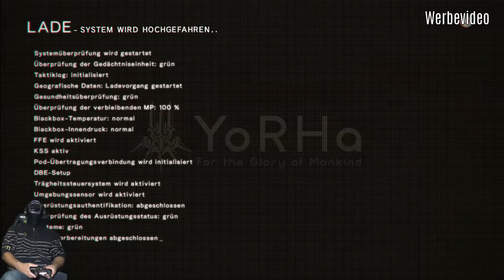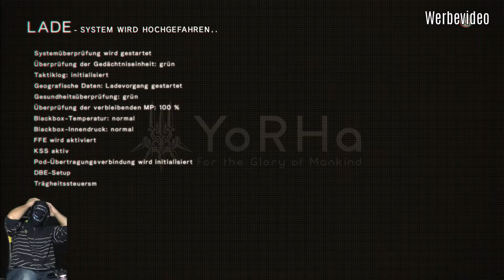Nier Automata #7 | Walkthrought | Playstation 4 Pro [Deu/HD]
🔔Vergesst doch bitte den Like nicht,wenn euch das Video gefallen hat.
Ihr könnt mir außerdem auch folgen auf...

PSN = ChKubiAudiTT

Nier Automata
 ist ein faszinierendes action Rollenspiel , welches in einer postapokalyptischen Welt spielt. Durch den dynamischen und dramatischen Spielablauf wirkt das Gameplay absolut fesselnd und mitreißend. Man kann kaum aufhören zu spielen.
Laßt euch mitreißen in die Welt von Nier und Drakengard.

[Werbung]
Dieses Game ist erhältlich und wird empfohlen von ...
"Die Playecke"
in der Hochstr.89
58089 Hagen
Der Abspann und deren Musik stammt aus ...

!!! Die folgenden Links sind nur ein Hinweis, ich habe an dem Kauf dieser Produkte keinerlei Gewinne.!!!
Meine Studioausrüstung besteht aus...

► Playstation 4 Pro =
► PSVR 1. Generation =
 ► Trustmaster T500RS mit
► Thrustmaster Pedalen T3PA PRO =
► Thrustmaster Shifter TH8A =
 ►  Thrustmaster TSS Handbrake + = ://amzn.to/2TjME4P
► Playseat Evolution =
► MacBook Pro =
► Elgato HD60S =
► Toshiba HDD Drive=
► TONOR Studiomikrofon =

► Facecam „SONY HD PJ810“ =